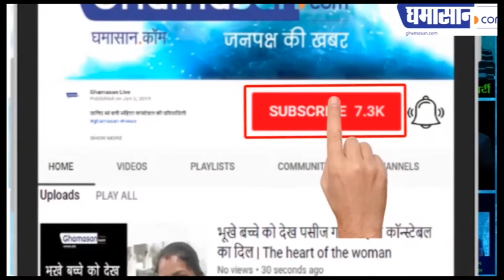जज ने अपनी पत्नी को लात घूसों से क्यों पीटा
पुलिस ने भी जज के खिलाफ दर्ज किया प्रकरण | Ghamasan News is India's Biggest Hindi news Portal.